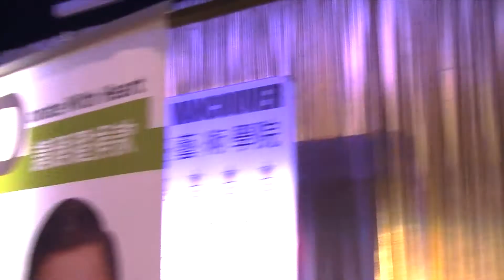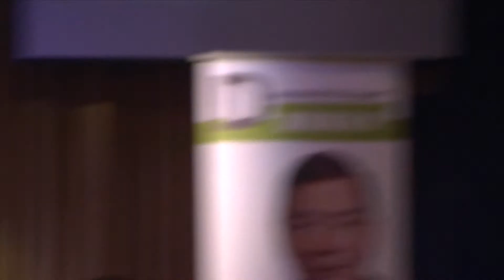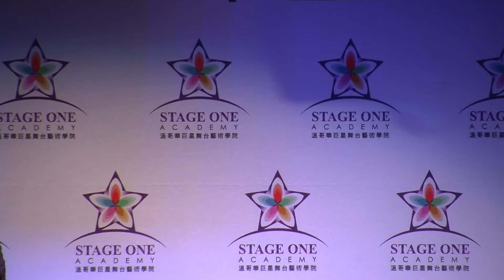FAYE LEUNG - FEB 2016- RICHMOND- PART A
Vancouver's Hat Lady Faye Leung speaking in Richmond.
Real estate in BC, Canada , interest rates, sister graduated in pharmacology, Woodward Department Store hiring practises, changes in hiring policy over the years, past racial discrimination, real estate ownership in British Properties and Shaunghnessy residential neighbourhood, Chinese Cultural Centre lands,  Union Laundry, Strathcona expropriation, Georgia Viaduct / Dunsmuir viaduct construction, George Gee, no Chinese in public schools,  Bob Rennie the  "Condo King", Canada Trust, CIBC, Former Premier  Bill Vanderzalm and Fantasy Gardens, Hong Kong millionaires and billionaires,